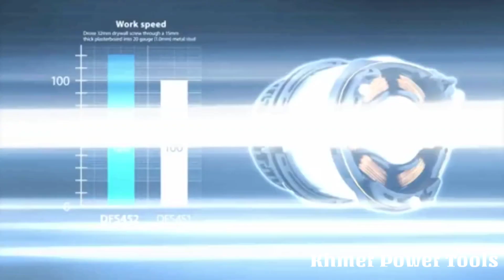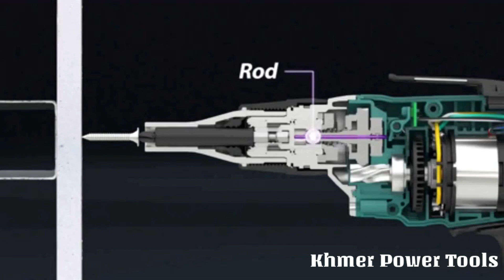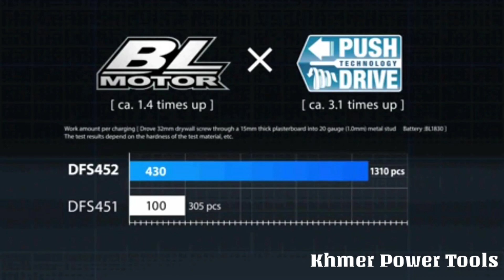Makita Cordless Drywall Screw Driver DFS542 I ម៉ូទ័របាញ់វ៉ីសពិដាន ប្រើថ្មសាក18វ៉ុល ប្រភេទអូតូ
ម៉ូទ័របាញ់វ៉ីសពិដាន ប្រើថ្មសាក18វ៉ុល ប្រភេទអូតូ